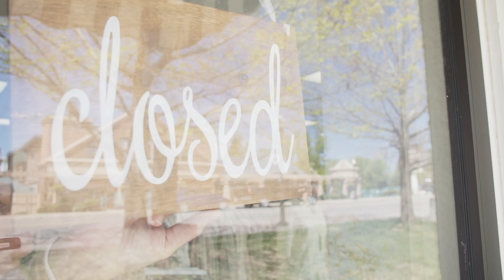Elizabeth's Embellishments Commercial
This is our commercial for Elizabeth's Embellishments, where you’ll find wonderful details inspired by all things French, cottage, and uniquely beautiful. At Elizabeth's Embellishments our philosophy is all about surrounding yourself with pretty furnishings and light cheerful colors that make you feel happy. It is about celebrating the vintage and romantic. And it is about combining the chic and feminine with just the right amount of shabby to remind us of a country garden.